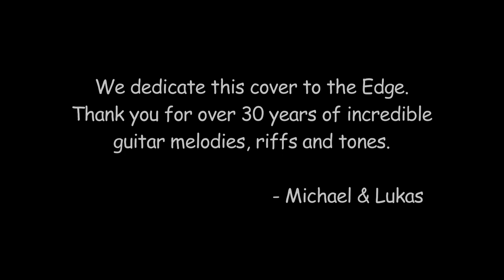Part 1: Van Diemen's Land (U2 Cover) - International Collaboration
Cover of U2's "Van Diemen's Land."  In April 2010 I noticed that Lukas' posted a cover of Running to Standstill.  I thought the tone of his voice would be perfect for Van Diemen's Land and asked him if he would cover it with me.  He graciously accepted, and we finally got around to producing it this month.  All I can say is that Lukas is very talented.  The tone is all Tech 21 Liverpool and Psionic Audio Triad with a touch of dotted 8th note delay and shimmer from the Axe-Fx Ultra.  I don't play the exact notes that Edge plays, but it's close.  Guitar: Fender Custom Shop 1960 Strat with Kinman Woodstock pickups.  for more information.